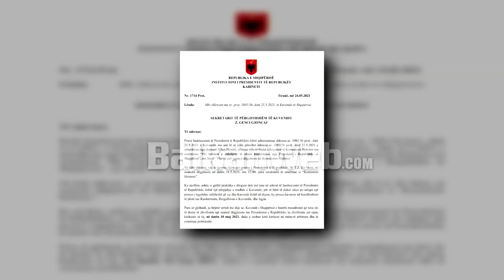“E humbët mundësinë”, Komisioni Hetimor e kërkoi në seancë dëgjimore, Meta: S’keni legjitimitet...